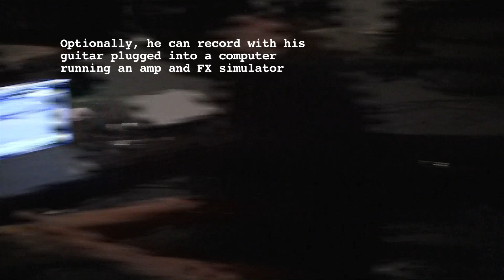Kelly Carpenter (writer of Draw Me Close) Records New Album - Episode 1, Studio Tour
Here is some footage of my recent studio session in Vancouver, Canada where I started  recording my new instrumental album, currently code-named "Songs for the Silence, Vol. 2". In this episode I give a quick tour of the studio and introduce you to the people involved.

It was a great time! I hope you enjoy the video.